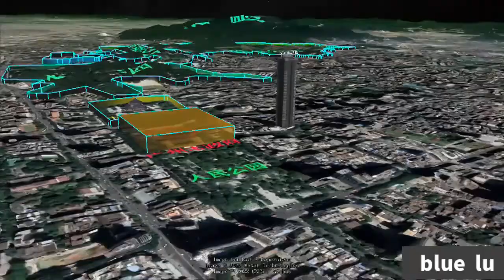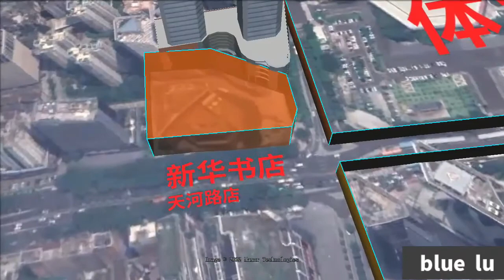广州的一些地点 广州塔 广州大学 广州火车站 谷歌地球航拍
小蛮腰  天河城  白云山景区等的相对位置